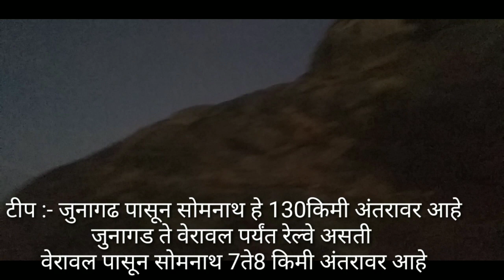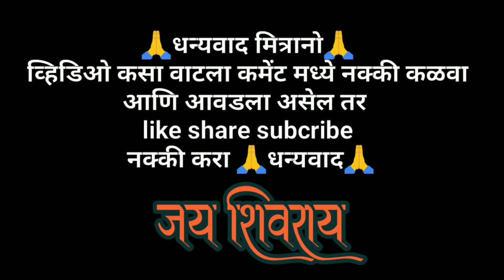Girnar parvat|junagad| gujrat |गुरु दत्तात्रय शिखर |गिरनार पर्वत|जुनागढ|गुजरात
girnar parvat junagad gujrat
गिरनार पर्वत गुरुदत्ताययांचे शिखर आहे
गिरनार पर्वत ला येण्या साठी आपल्याला जुनागड ला यावे लागते
गिरनार पर्वत पायथ्याचे गाव भावनाथ आहे
जुनागड पासून भावनाथ 5ते6 किमी अंतरावर आहे
गिरनार पर्वत चढण्यासाठी 10हजार पायऱ्या चढाव्या लागतात
गिरनार पर्वत चढण्यासाठी रात्रीचा उत्तम व सोयीचा
पर्याय आहे
तुम्हाला हा विडिओ किंवा माहिती आवडली असेल तर

                    👍धन्यवाद 👍